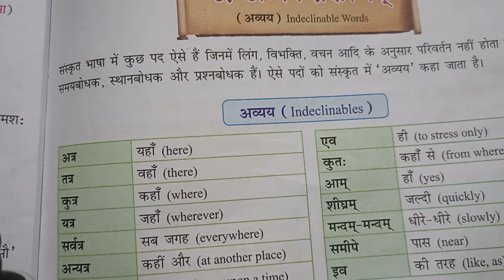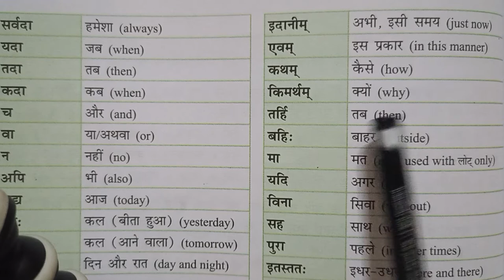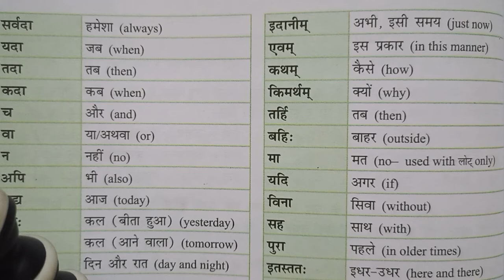Lec 1, Ch 6, Sanskrit, Class 7th, Sarita Bhadauria